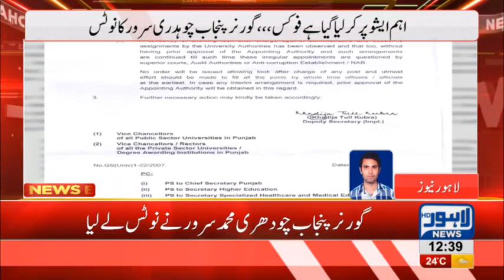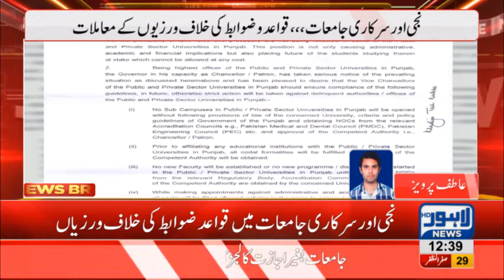Governor Punjab launches strict action against violations made by educational institutes